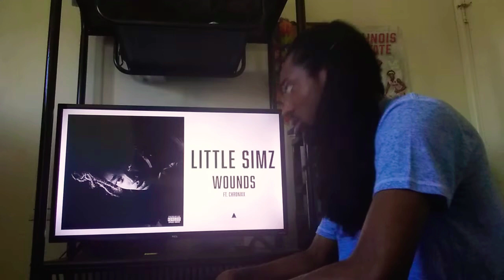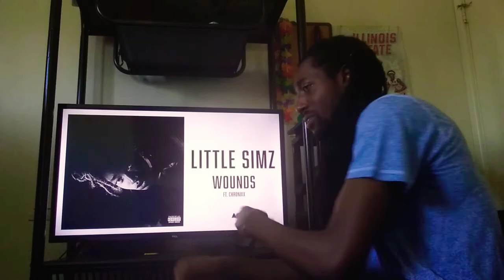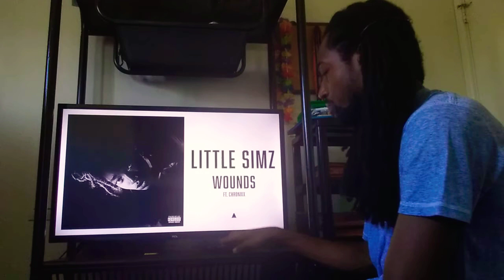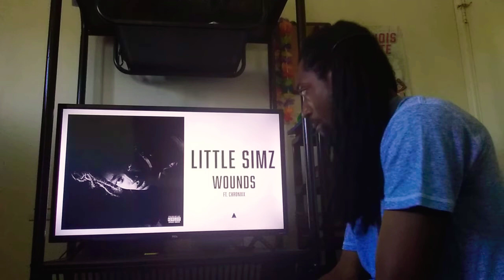AMERICAN REACTS to Little Simz ft. Chronixx - Wounds | FIRST TIME REACTION